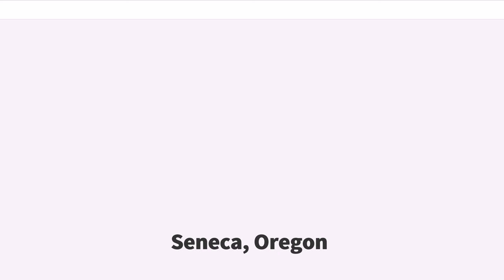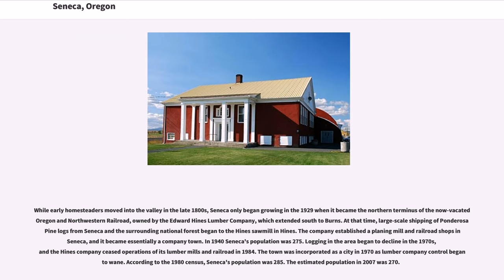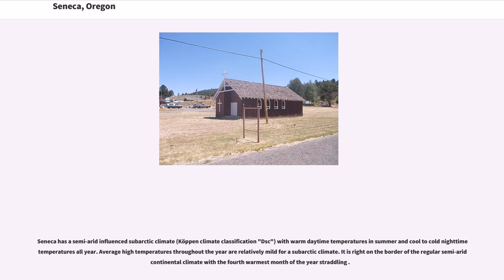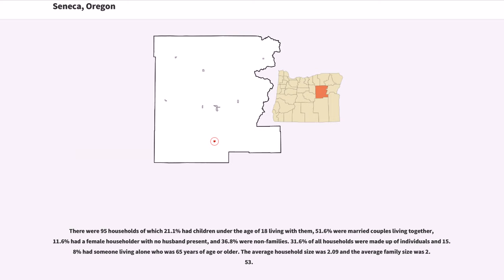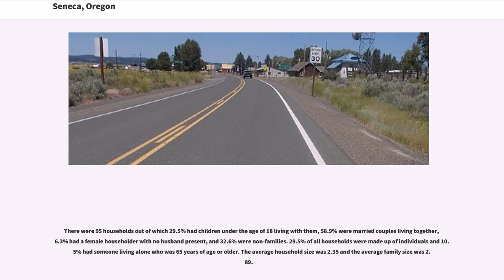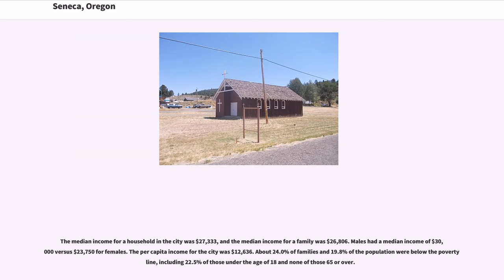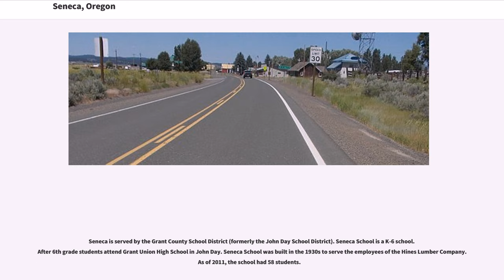Seneca, Oregon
Seneca is a city in Grant County, Oregon, United States. It is located in the Blue Mountains about south of Canyon City, on U.S. Route 395, on the edge of the Malheur National Forest. The population was 199 at the 2010 census.

Seneca post office was established in 1895 and named by postmaster Minnie Southworth for her brother-in-law, prominent Portland judge Seneca Smith.

While early homesteaders moved into the valley in the late 1800s, Seneca only began growing in the 1929 when it became the northern terminus of the now-vacated Oregon and Northwestern Railroad, owned by the Edward Hines Lumber Company, which extended south to Burns. At that time, large-scale shipping of Ponderosa Pine logs from Seneca and the surrounding national forest began to the Hines sawmill in Hines. The company established a planing mill and railroad shops in Seneca, and it became essentially a company town. In 1940 Seneca's population was 275. Logging in the area began to decline in the 1970s, and the Hines company ceased operations of its lumber mills and railroad in 1984. The town was incorporated as a city in 1970 as lumber company control began to wane. According to the 1980 census, Seneca's population was 285. The estimated population in 2007 was 270.

According to the United States Census Bureau, the city has a total area of , all land.

Situated at the confluence of Bear Creek and the Silvies River, Seneca is in Bear Valley at the northern edge of the Great Basin.

Seneca has a semi-arid influenced subarctic climate (Köppen climate classification "Dsc") with warm daytime temperatures in summer and cool to cold nighttime temperatures all year. Average high temperatures throughout the year are relatively mild for a subarctic climate. It is right on the border of the regular semi-arid continental climate with the fourth warmest month of the year straddling .

Seneca experiences the ...